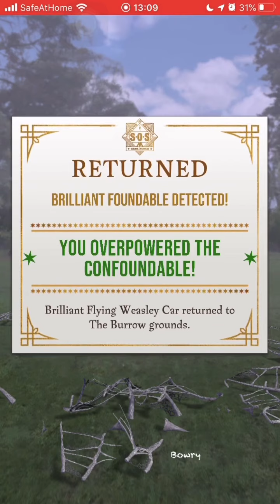The Burrow Grounds - The Burrow Besieged Part 2